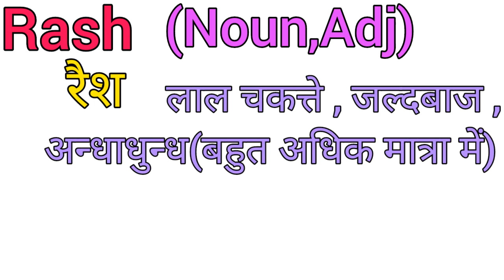Rash meaning in hindi।Rash meaning।Rash ka kya matlab hota hai।Rash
Rash meaning with examples
Rash meaning with pronunciation
What is the meaning of rash?